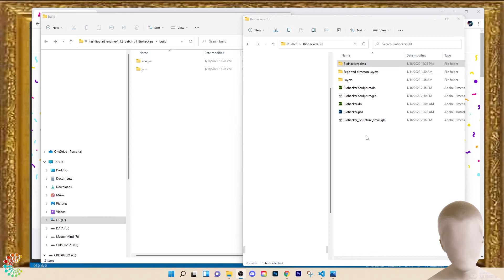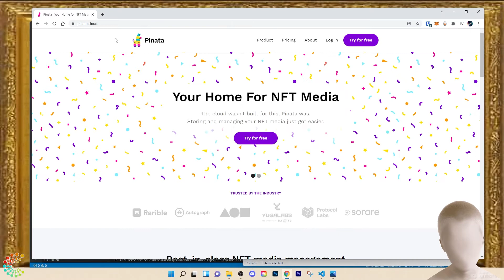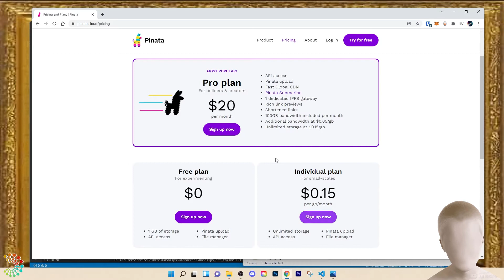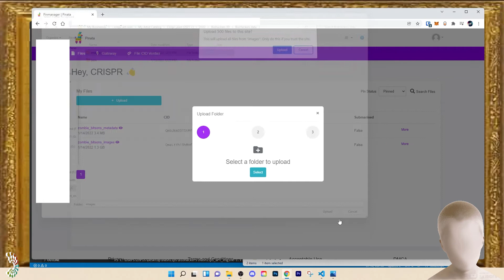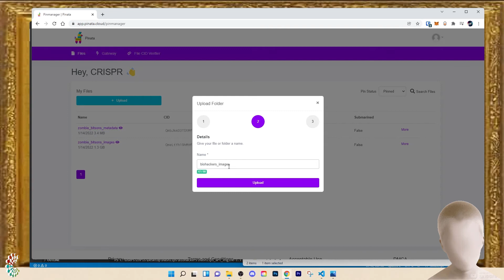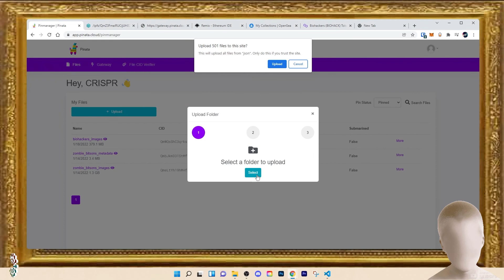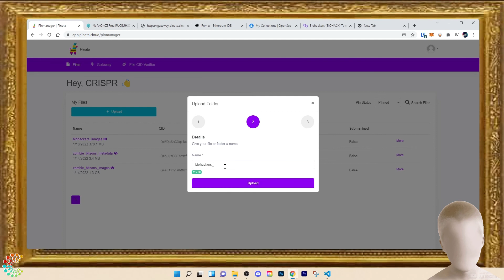🌟 How to make an NFT collection in 2022 - pt4: Metadata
📣 In this tutorial I will show you step by step the fastest, easiest and most professional way to deploy your NFT project in 2022 from start to finish.  All new updates from the previous tutorial like software, metadata & automation!

Topics this video covers:
🌟 Hosting project data on Pinata.cloud.
🌟 Uploading Images & creating a CID#.
🌟 Editing the art generator URi with new images CID#
🌟 Updating all .json files with new CID#
🌟 Uploading new .json files & generating new metadata CID#

If you follow this tutorial to the end you should be able to execute your own NFT project from start to finish.

📣 Below are the links to the tools you will need:
🛠️ Adobe Creative Cloud:

⭐ Send me your NFTs:
0xC143572e7fae57f4d7854F38cA535FC5cE9021eF